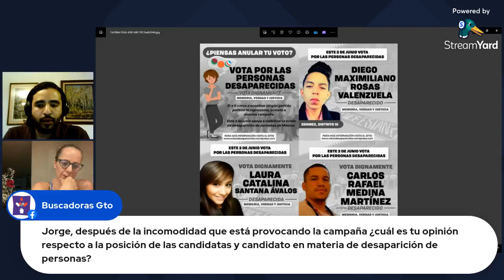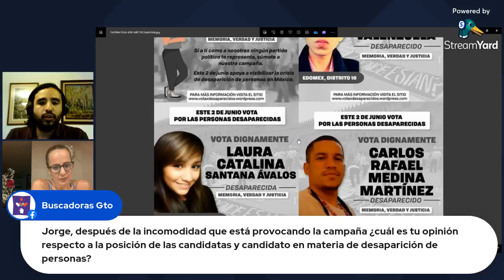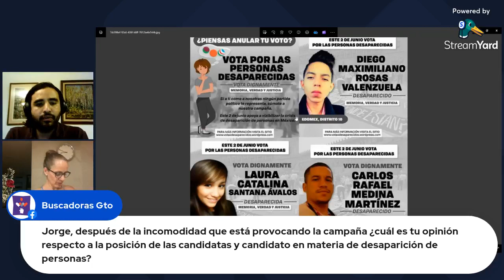Vota por las personas desaparecidas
Jorge Verastegui González, abogado especialista  en Derechos de las Personas Desaparecidas nos habla sobre su campaña para mover a una sociedad que no ha prestado atención y normaliza la violencia que se vive en el país.